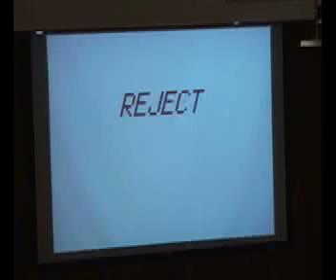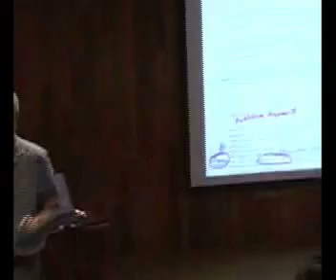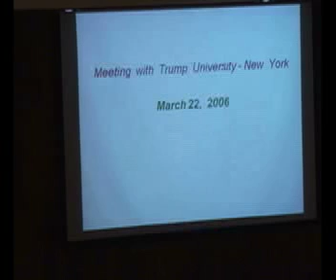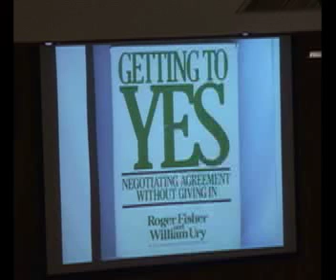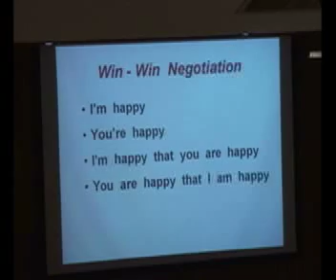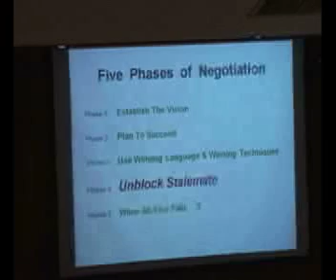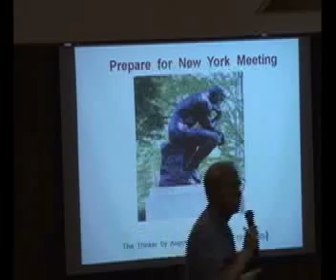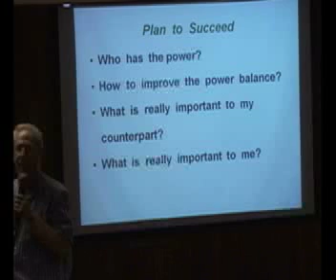Michael Gordon Parte 3